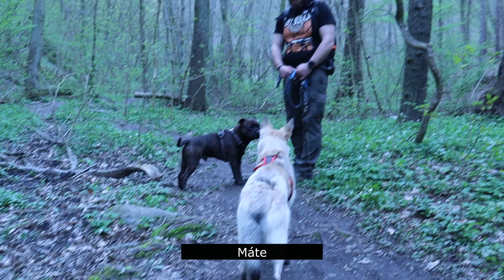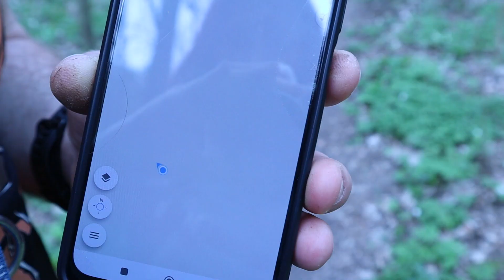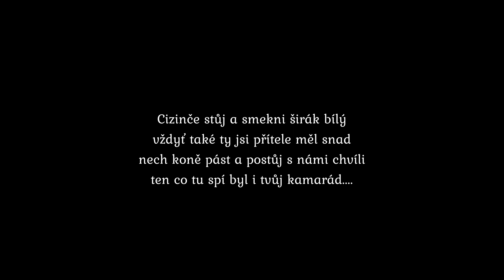Zřícenina Levnov, aneb se psama po skalách | Se psama po ČR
Tentokrát jsme se z vesnice Ketkovice vydali s pejskama na zříceninu hradu Levnov. Odtud jsme se pak vydali do údolí k řece Oslavě. No byl to zážitek, i pro pejsky. Kdo si chce otestovat svého psího parťáka, jestli by zvládl jednoduché "ferraty", neváhejte sem vyrazit. Na mnoha úsecích při sestupu po skalách už k ferratám opravdu nebylo daleko.

Tak výletům zdar, pac a rec!